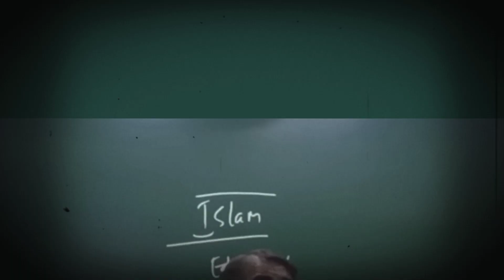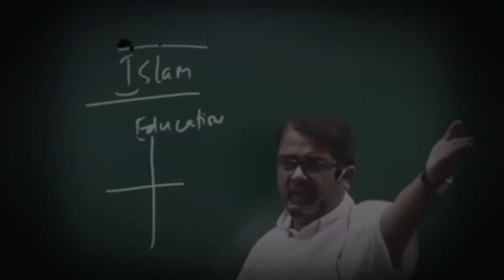thekeralastory पर avadhojhasir की यह बातें आपको झकझोर देगा || the kerala story by avadh ojha